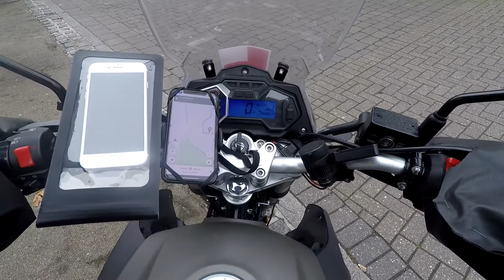VLOG #19 | TERRAIN 125 | MARCHA4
3 entregas.